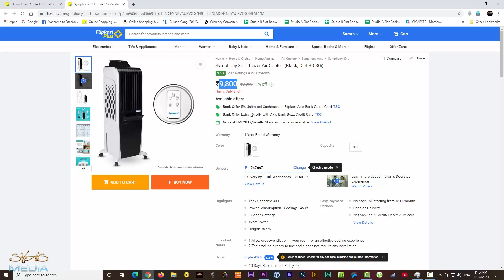Symphony Air Cooler Review Malayalam || പാവങ്ങളുടെ ഏസി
വീട്ടിൽ ഏസി ഇല്ലാത്തവർക്ക് അതെ പോലെ തന്നെ തണുപ്പ് തരുന്ന ഒന്നാണ് ഡെസേർട് കൂളറുകൾ. സിംഫണി കമ്പനിയുടെ ഏറ്റവും മികച്ച ഒരു മോഡലിന്റെ റിവ്യൂ ആണ് ഈ വീഡിയോയിലൂടെ പറയുന്നത്.

Purchase Link:

Symphony DiET 35T Big 35 Litre